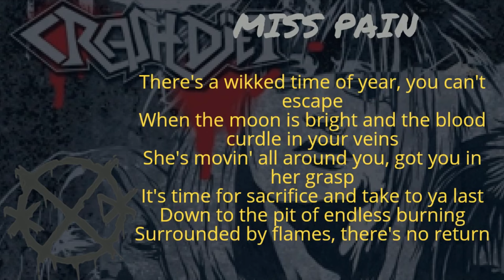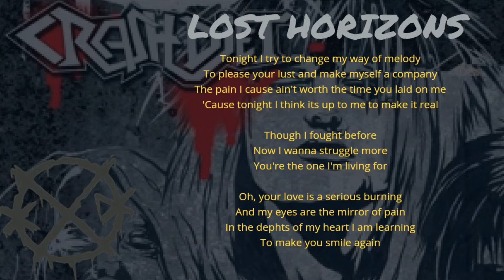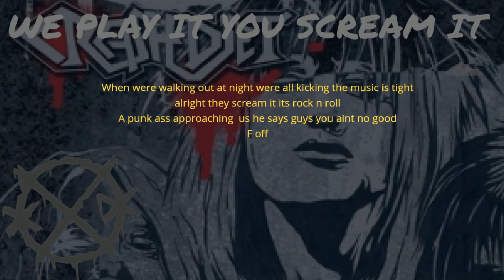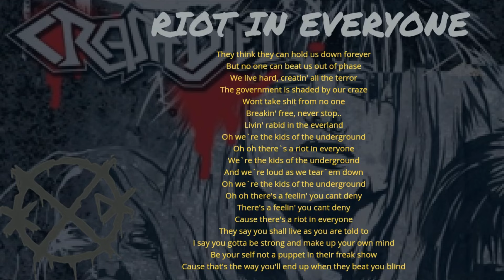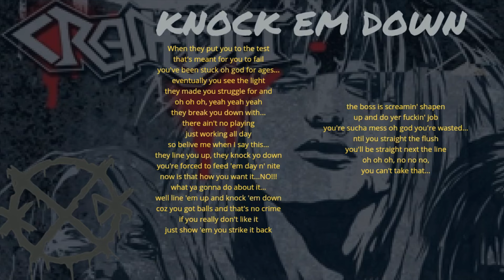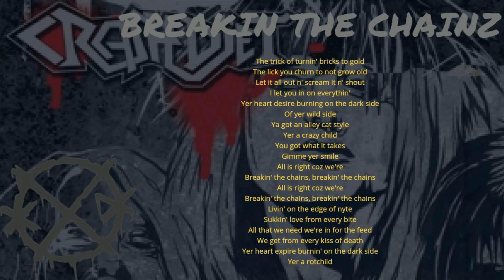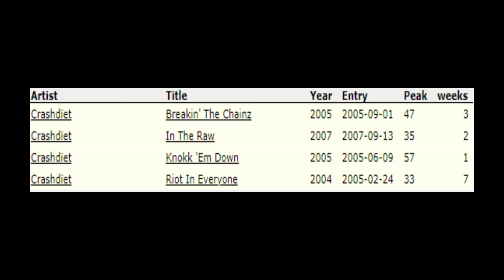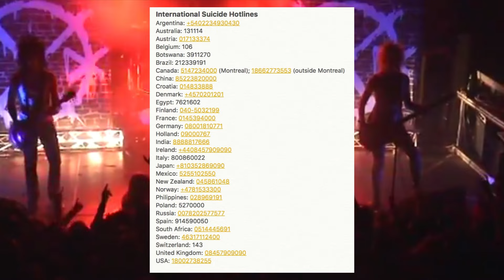The Legendary Dave Lepard CRASHDÏET Documentary